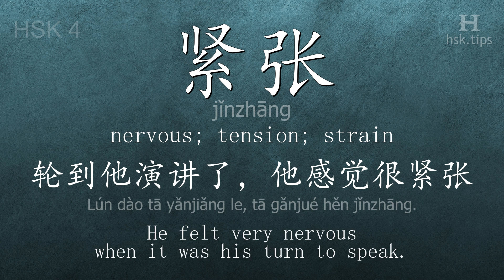Chinese HSK 4 vocabulary 紧张 (jǐnzhāng), ex.10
In this video the chinese character is from HSK level 4. And it is "紧张", pinyin: "jǐnzhāng", which means "nervous; tension; strain".
Listen to native mandarin speakers saying "紧张" and the example: "轮到他演讲了，他感觉很紧张。", it means "He felt very nervous when it was his turn to speak."